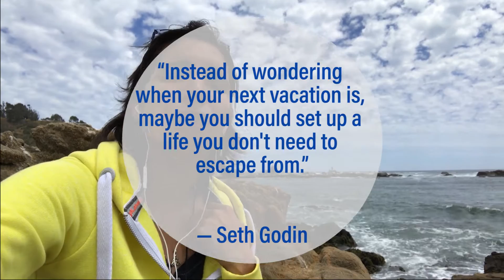Design Your Own Life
**Video recorded in October 2016**

Design a Life You Love To Live!

▶︎ My Gear:

My Microphone